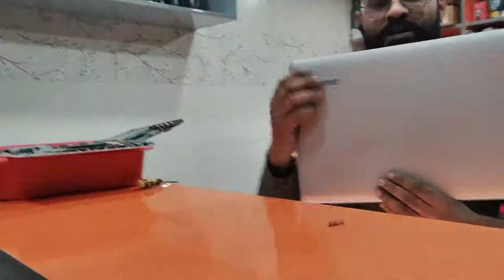How to replace the display screen in Lenovo Ideapad 330? | Lenovo 330 Laptop screen replacement cost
Total cost to replace the screen - 6500 Rs.

how do I fix my lenovo ideapad 330 black screen,
How do I replace the screen on my Lenovo IdeaPad 330 laptop,
How much does it cost to replace a Lenovo screen,
How do I replace the screen on my Lenovo IdeaPad,
How do I fix my Lenovo laptop screen